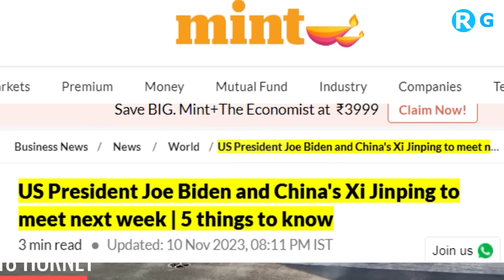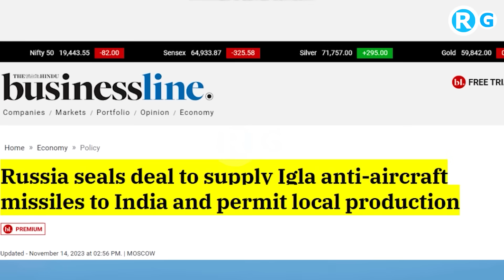कतर छोड़िए भारत में रूस घुस गया.....10 साल बाद भारत को टेक्नोलॉजी ट्रांसफर